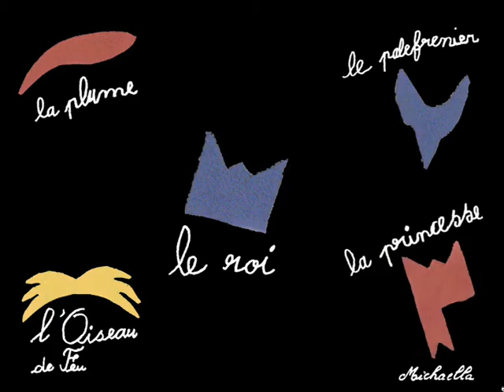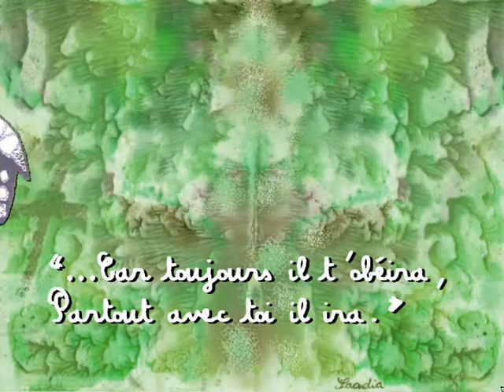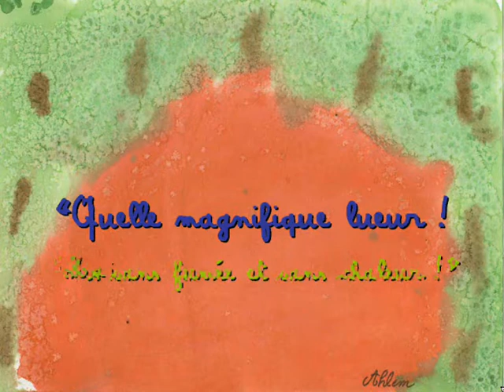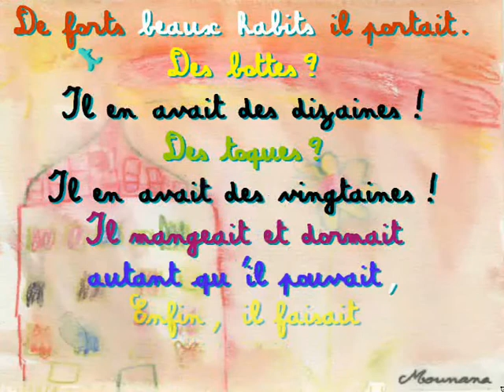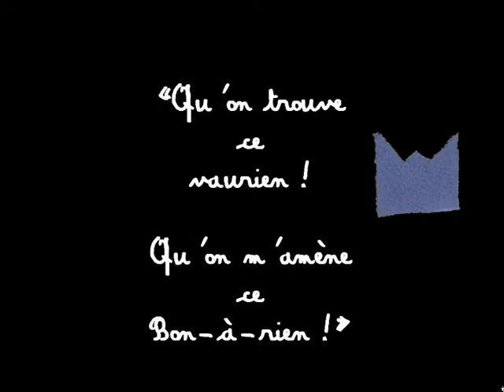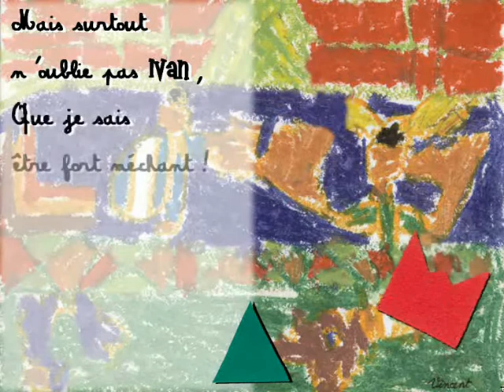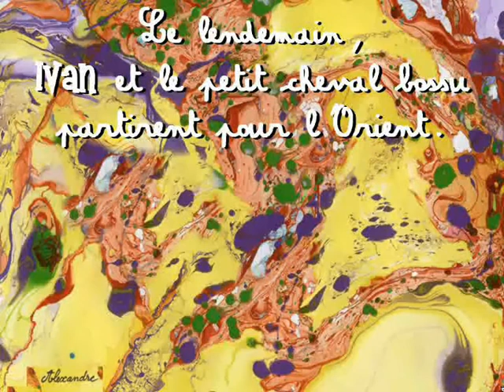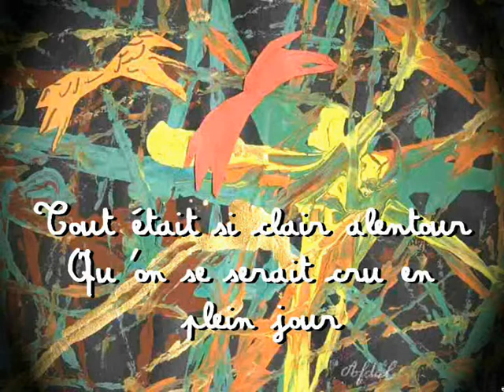Le Petit Cheval Bossu 1 Конек-Горбунок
Le Petit Cheval Bossu est un conte de Pierre Erchov. Cet extrait présente le film d'animation réalisé par une classe de Cours préparatoire réalisé en 2006 à Ouagadougou (Burkina Faso). Réalisation Corinne Rot. Info graphie Steven Drouain, musique une production voir